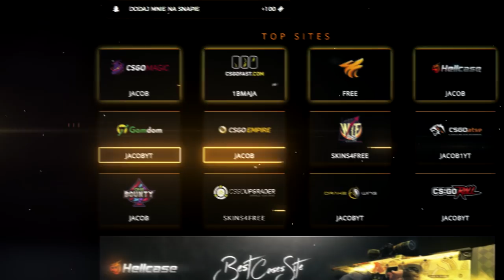VIRTUS.PRO POWRÓT FORMY POLAKÓW VS NIP ! | SNAX , PASHA , MICHU , BYALI , NEO , ENZO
TOP 5
TOP 10
Skiny
Bugi
Glitche
Akcje
Skrzynki
99%
1%
Knife Hunt
Hide and Seek
Challenge
Bomb Hunt
Prop Hunt
Rangi
Rozdawanie skinów
200 IQ
Zabawa w chowanego
5 rzeczy
5 nowych
CS:GO Twitch Clips
When Pros

➩ Nowe gry na kanale? :
CS 1.6
GTA V
Minecraft
Pubg
League of Legends
Dota 2
Overwatch
FIFA
Fortnite

➩ Ulubione drużyny ? :
Virtus.pro
Kinguin
Pride
X-KOM
Izako Boars
Pompa Team (Yellow i Black)
Gambit
Immortals
Cloud9
FaZe Clan
Astralis
Natus Vincere ( NaVi )
Faze Clan
SK Gaming
G2 Esports
Liquid
Godsent
Seal Espors

➩ Ulubieni zawodnicy i youtuberzy ? :
Pasha
Snax
Neo
Taz
Byali
Michu
Stewie2k
Neex
Lulliguzman
Izak
Boxdel
Coldzera
Isamu
Rafonix
Shroud
Dosia
Medusa
DeeJayPallaside
LTN
Ponczek
Polski E-sport
SynTV
Bożydar

➩ Ulubione skiny ? :
AWP Dragon Lore
AWP Medusa
Bowie Knife Marble Fade
Karambit Fade
Glock Fade
Deagle Blaze
M4A4 Howl

Skins4free
Kingdom
Wildcase
Positive
CSGOLombard
Turbotrades.gg

➩ Tryby które (nie) gram w CS:GO? :
Deathmatch
1vs1
Wyścig zbrojeń
Turniejowy
Karabiny
Mapki

➩ Co lubię oglądać? :
Filmy, takie jak np. TYPOWY GRACZ czy coś podobnego.

➩ Napisz w komentarzu – BRZOSKWINKA – a dostaniesz ❤